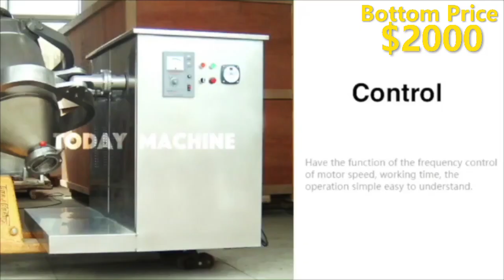3D Curry Spice Seasoning Powder Ingredient Whey Powder Mixing Machine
Auto Batch Dry Powder And Food Drum Mixer Machine For Mixing Cosmetic
Chemical Cosmetic Powder 3D Mixing Machine
Automatic Cosmetic Dry Powder Mixing Machine
Industrial Cosmetics / Other Chemical Powder Mixing Equipment